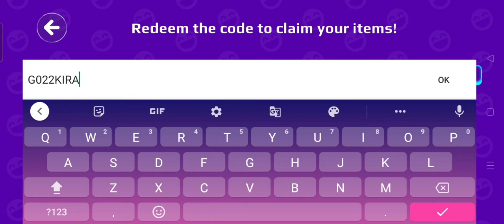PKXD zero gravity event new creator code 😃